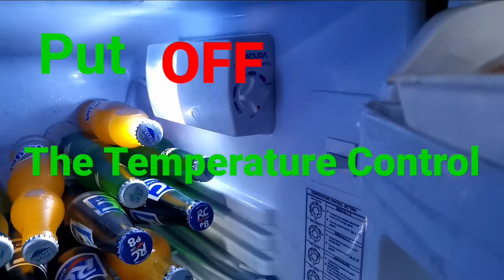HOW TO DEFROST A REFRIGERATOR | SARI-SARI STORE